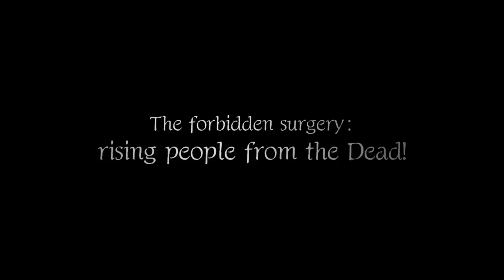BEAST BUSTERS featuring KOF DX Presents...Deluxe Beast Busting DX